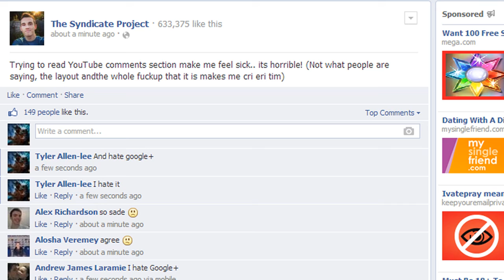Update, Google+ New Youtube Comments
I Hate Google+ Linking And New Comments, What Do You Think???